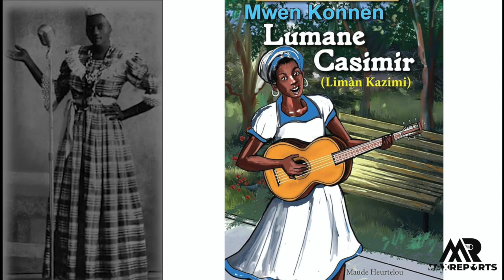Lumane Casimir yon gwo Pye mapou nan HMI Carole Demesmin ap explike nou plis